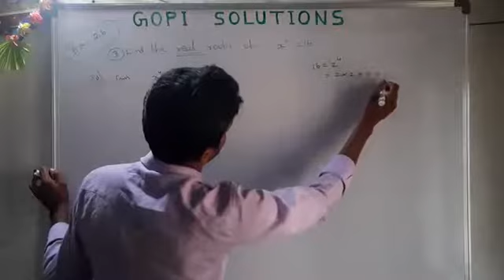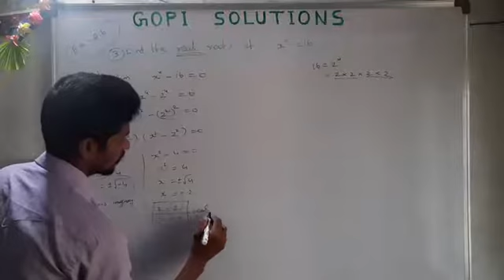class11 ex2.6-3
tn 11th new syllabus ex2.6-3